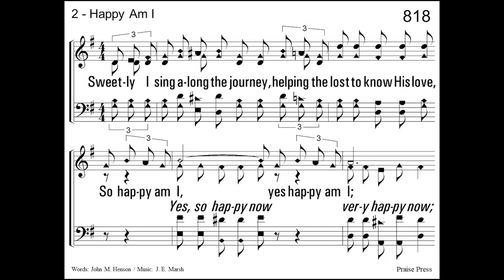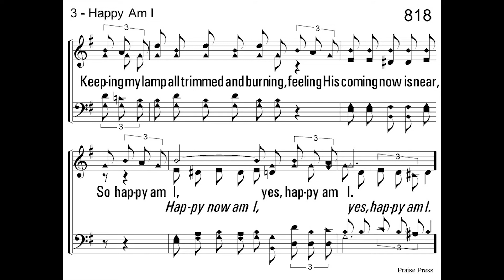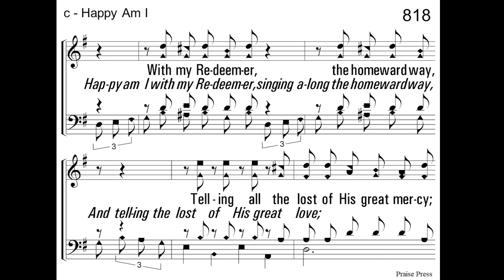Happy Am I - a Capella Hymn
Happy Am I
Words - John M Benson